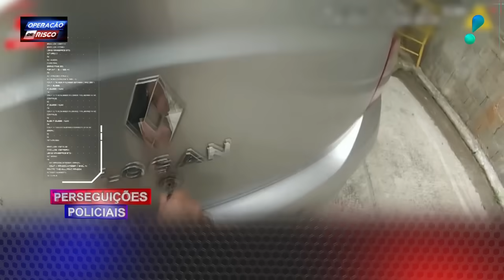Operação de Risco (17/12/22) | Completo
Veja a íntegra do programa ‘Operação de Risco’ com Jorge Lordello